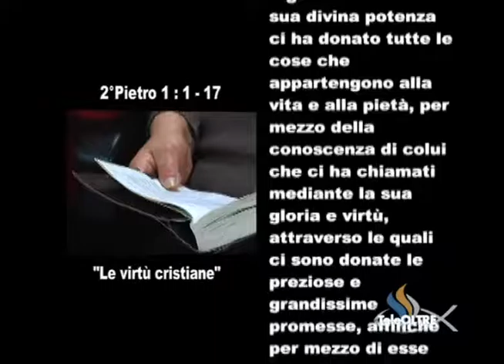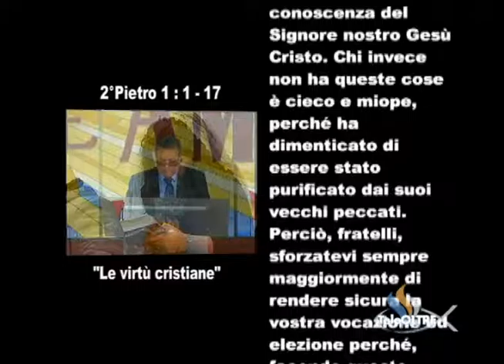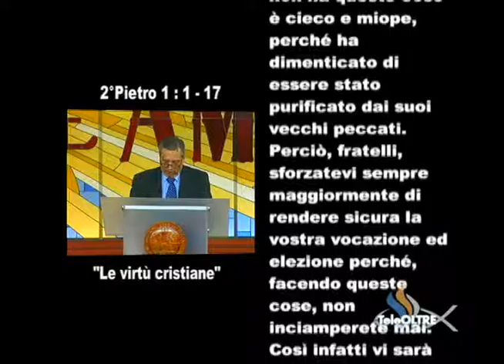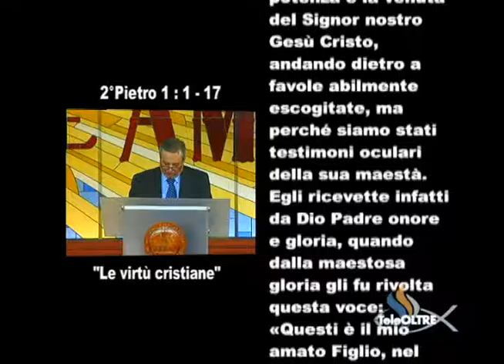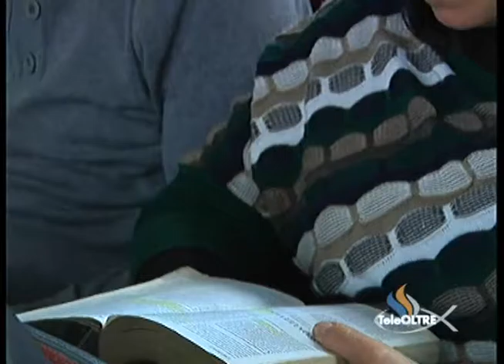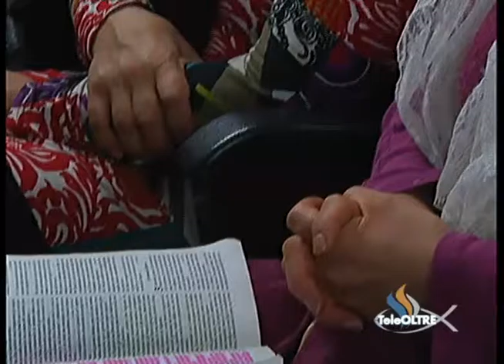Le virtù cristiane - GS32-2014 - Gesù è il Signore - TeleOltre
Titolo Predicazione :  Le virtù cristiane (4:32)
Versi Predicazione : 2 Pietro 1 : 1 - 17

Cantici :
- Gloria Gloria Alleluia  (0:01)
- Tu sei davvero grande (46:37)
- Hai cambiato il mio lamento in danza (48:43)
- C'è potenza nel nome di Gesù (51:17)